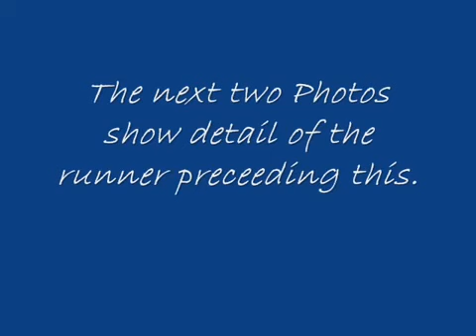Embroidery The World of Hardanger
Hardanger  Embroidery